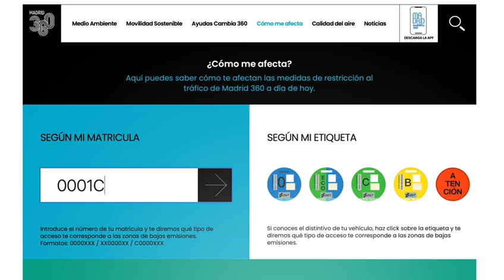¿Dudas para circular por Madrid? Resuelve cualquier duda en Madrid360.es